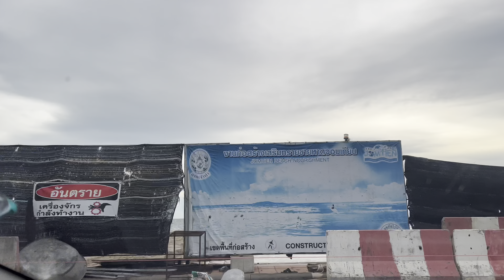หาดจอมเทียนอวสานสตรีทฟู๊ดจับจริง เริ่ม27 มิ.ย2565Street food, Jomtien Beach will be closed 27 June